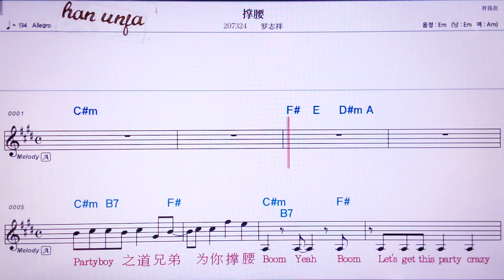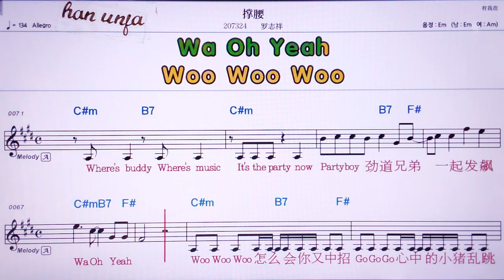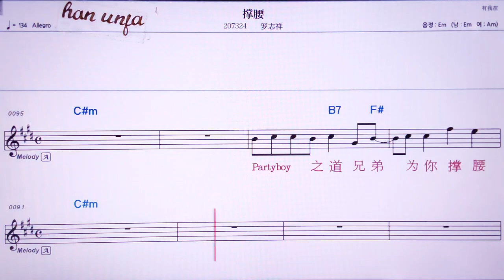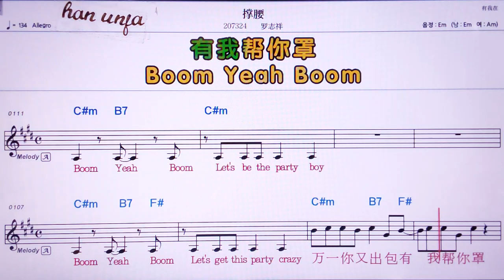💖 청아오/ 루어쯔상👍MR,유투브 노래방, 가라오케, 악보, 코드, 가사 ,Karaoke,반주